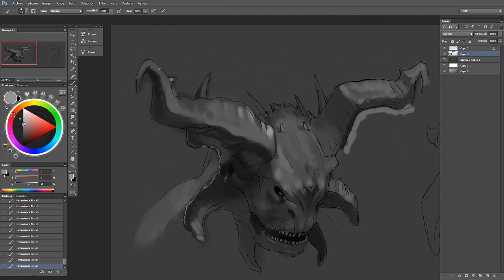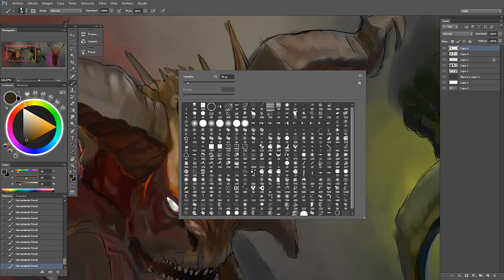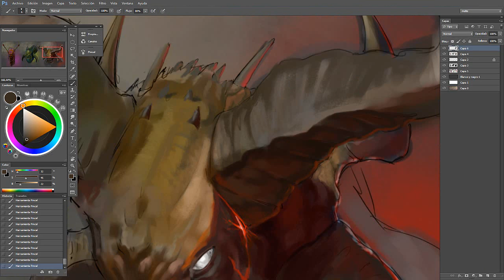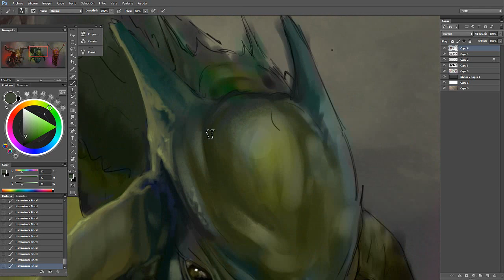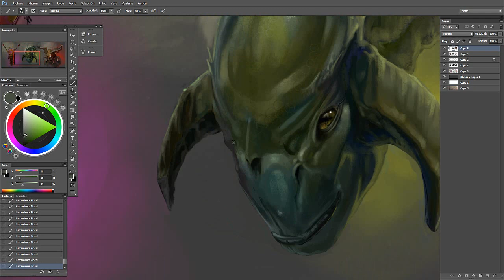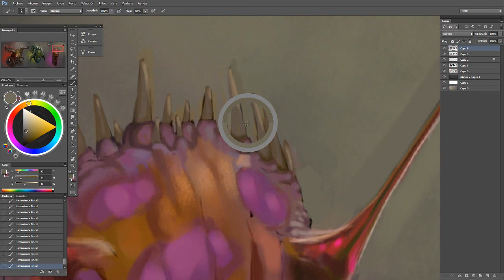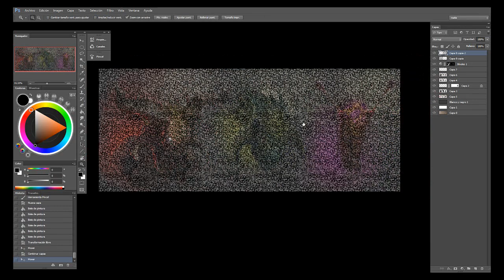Digital Painting - Concept Art - Creature Heads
Creature headdsss!

3 and a half hour to seven minutes!